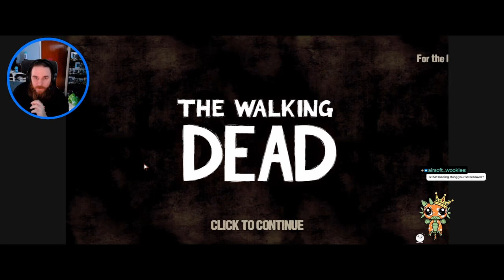The Walking Dead - Season 1 - Episode 4 - Part 1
This is my first playthrough of The Walking Dead Season 1, I went in blind live on twitch and really loved this game!